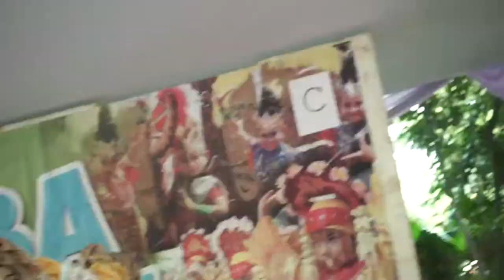Tari Kipas - RA Nurul Akmal Cibitung [100320]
Ancol, 10 Maret 2020. Aqilla Putri Kurniawan dari RA Nurul Akmal Cibitung beserta teman-teman menarikan Tari Kipas.

Video untuk anak dari anak. Bintang-bintang:
Alzas Kamal Pasha biasa dipanggil Abang AL
Shafia Aulia Zahra biasa dipanggil Mboh
Aqilla Putri Kurniawan biasa dipanggil Qilla
Lindri Ardhana Reswari biasa dipanggil Nanong
Abrisam Surya Zaelani biasa dipanggil Icam